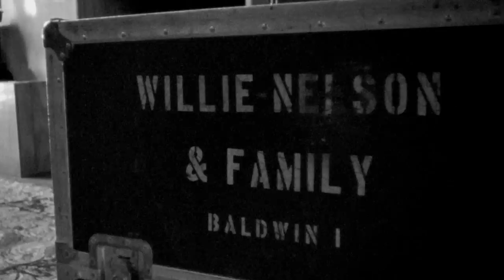Willie Nelson & Sons for John Varvatos Fall/Winter 2013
The official John Varvatos Fall/Winter 2013 campaign video featuring Willie Nelson with sons Lukas Nelson & Micah Nelson.